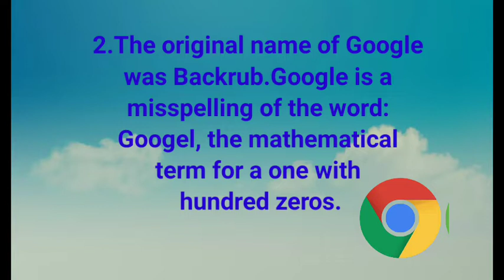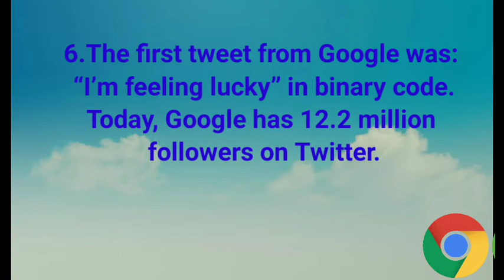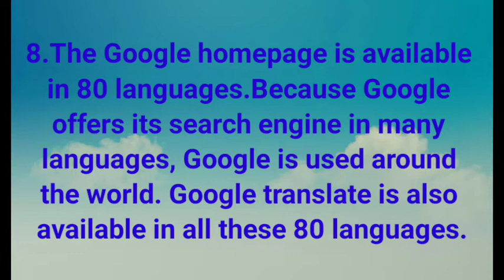My First Vlog Today | By Manju Tyagi In English | Life Is Precious | 2022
Hi
Here is my first Vlog Today My First Vlog Today In English  By Manju Tyagi @ Life Is Precious 2022
my first Vlog in english
My first log today my first blog 2022
by manju tyagi
life is precious
2022